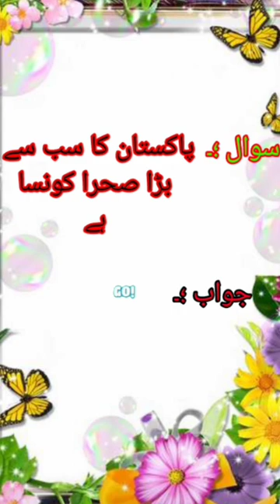pakistan ka sab se bara sehra konsa hai